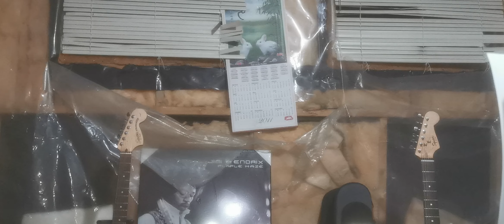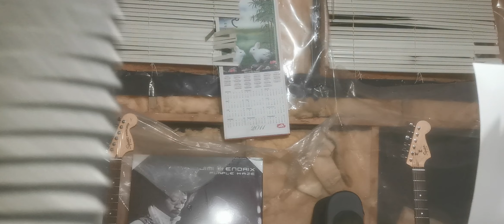American Psycho (Treble Charger cover) March 8, 2023